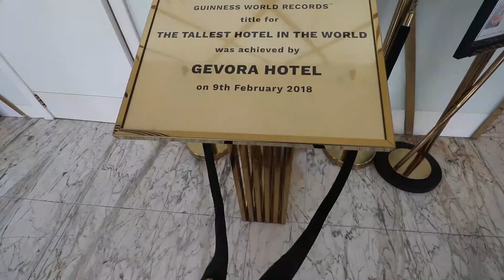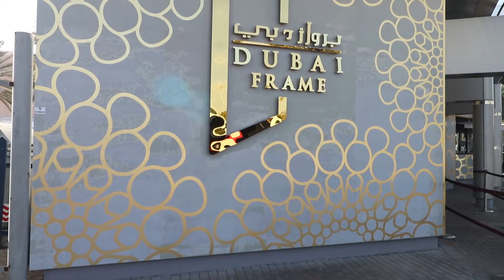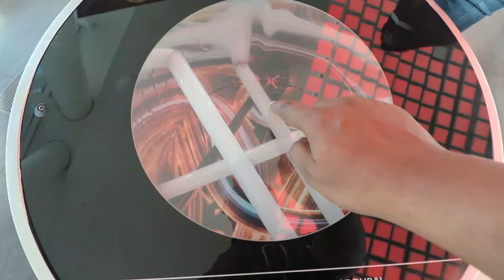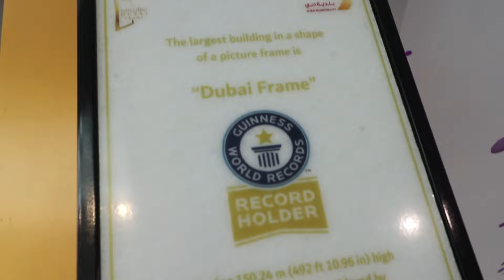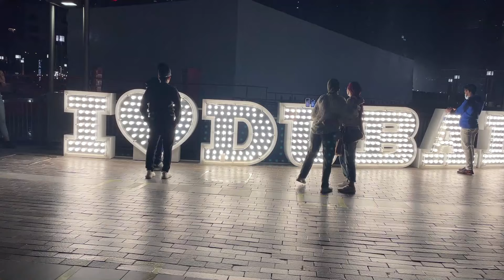Hotel Gevora And Dubai Frame | Dubai Series Episode 1 | World Tallest Hotel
Gadgets Used by me:
01. GOPRO HERO 7 BLACK
Canon 200D
Canon 10 18mm Lens
02. Nikon D3300
04. Tripod
05. Head Mount
06. Chest Mount
07. Mini Tripod
08. Power Bank
09. Boya Mic
10. Xiaomi Action Camera